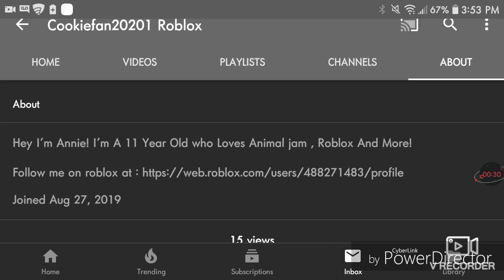Shout out to Cookiefan 20201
Song is Pricless by for king and country